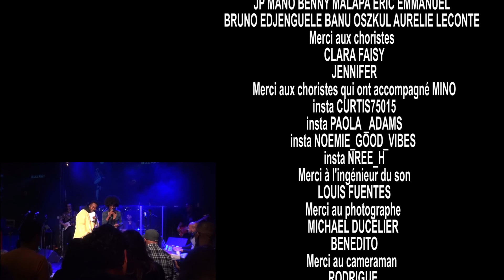SSC VENDREDI 28 FEVRIER 2020 NELLA CELESTE NEMORIN [TAKE TIME (LEDISI)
ssc 14è éditions 6è séssions